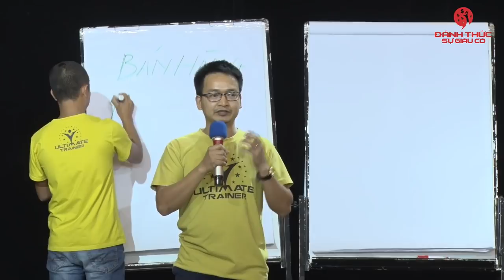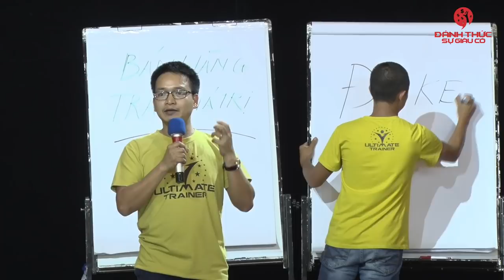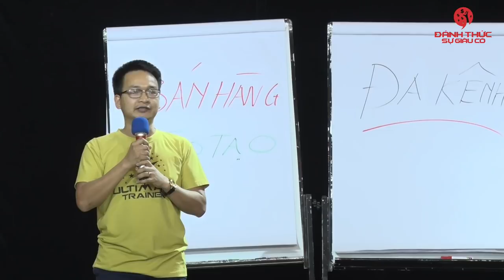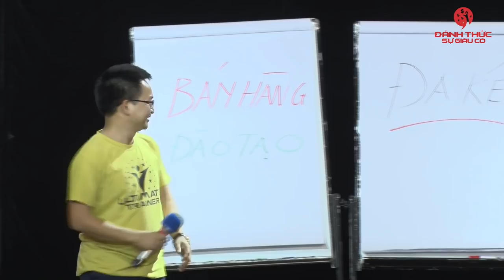Phạm Thành Biên chia sẻ tại Chương trình Đánh thức sự giàu có - K39 của Thầy Phạm Thành Long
Chương trình Đánh thức sự giàu có - của Thầy Phạm Thành Long là chương trình đào tạo phát triển bản thân và phát triển kinh doanh hàng đầu Việt Nam, học viên đến từ mọi miền của tổ quốc. Đây là chương trình học tập - trải nghiệm để đánh thức con người khổng lồ bên trong mỗi chúng ta.
Phạm Thành Biên là chuyên gia đầu tư tài chính cá nhân - là học viên EagleCamp 6 và là học viên Ultimate Trainer Khóa 2 đã được thầy Phạm Thành Long cho phép chia sẻ tại chương trình về các chiến lược đã học được từ các khóa huấn luyện của thầy.
Vô cùng biết ơn thầy!